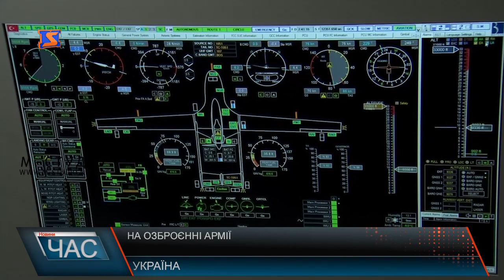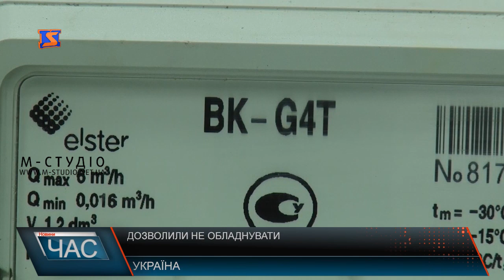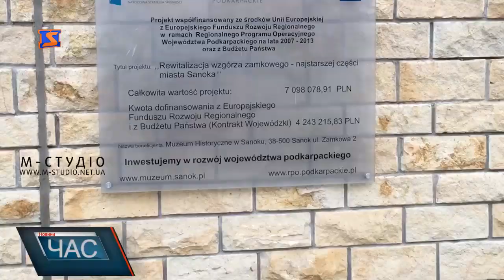Програма “ЧАС”. Hовини Закарпаття за 20 березня 2019 року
1 Зіткнення на дорозі. Чергова ДТП на трасі Киїхв-Чоп
2 Дитяче щастя. Дарують любов та турботу
3 Відновлення автошляхів. Плани та перспективи
4 Історична  спадщина Польщі. Особливий музей у королівському замку
5 Краса – на продаж. Квітковий  бізнес